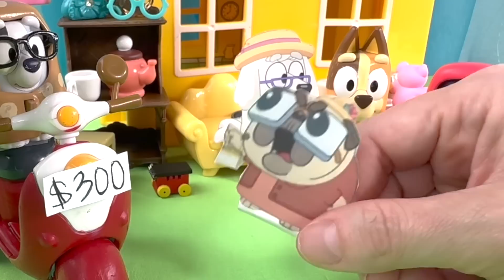Bluey Muffin GROUCHY GRANNY AKA GLADYS! Granny Mobile Episode Toy Pretend Play Episodes!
Have you watched the Bluey granny Mobile full episode yet?  It is SO funny!  Enjoy our pretend play of the Granny Mobile episode with Bluey, Bingo, and Muffin!  AKA Grouchy Granny!!!